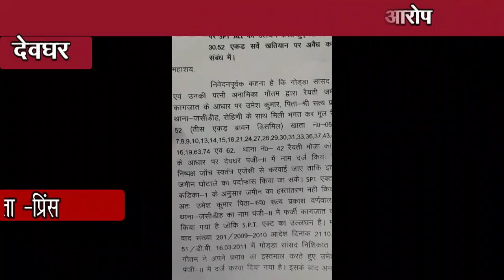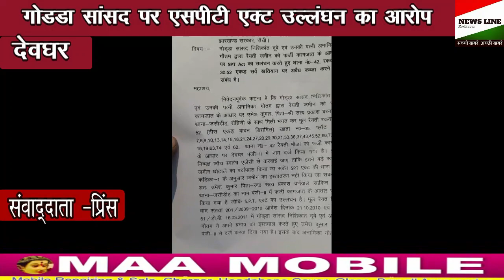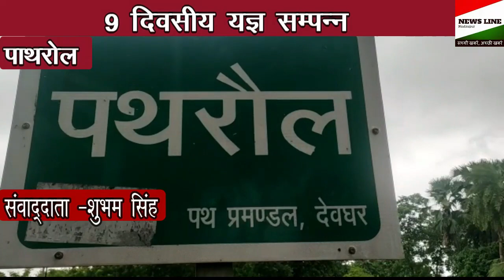नव वर्ष पर बाबा मंदिर श्रद्धालुओं के लिए तैयार,सांसद पर spt एक्ट उल्लंघन का आरोप,डीसी से कंप्लेन।